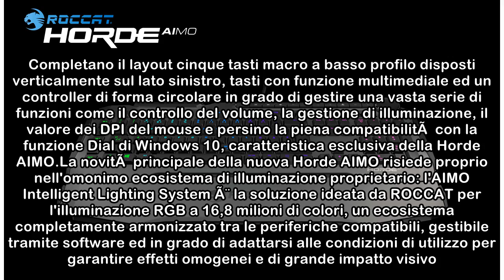ROCCAT rilascia la Horde AIMO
ROCCAT ha appena reso disponibile sul mercato la nuova tastiera Horde AIMO, prodotto che va ad affiancare il mouse Kone e le cuffie Khan. La Horde AIMO eredita il layout ad isola e il formato full key...